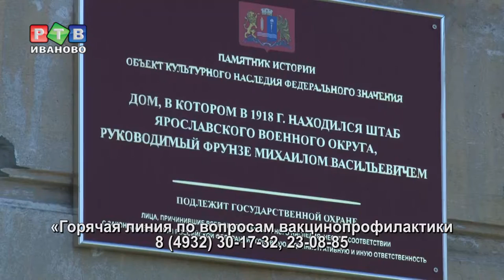Позвони и узнай о прививках!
Перестраховаться никогда не поздно. В преддверии Европейской недели иммунизации в ивановском Управлении Роспотребнадзора а также «Центре гигиены и эпидемиологии» открыли «Горячую линию» по вопросам вакцинопрофилактики.